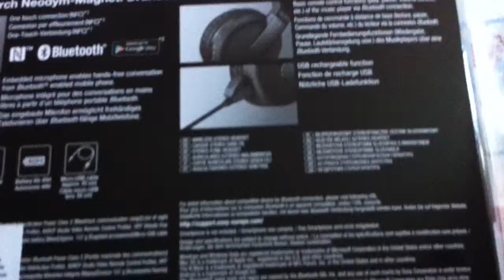Unboxing Headphone Sony DR-BTN200 - Parte 3